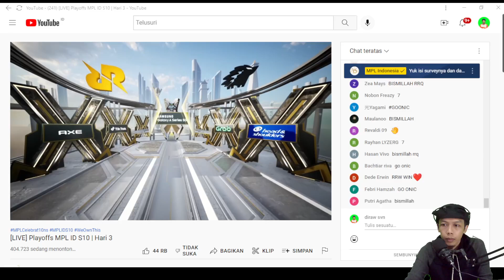PEREBUTAN TIKET KE M4 | RRQ VS ONIC GAME 1 MPL ID SEASON 10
RRQ VS ONIC GAME 1 MPL ID SEASON 10
KUALIFIKASI M4